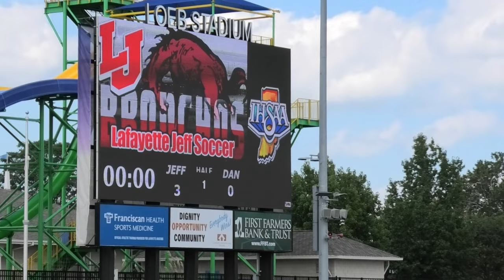Team Highlights Bronchos win 3-0.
Highlights from match against Danville Warriors. Bronchos get the Win 3-0.  Some questionable calls, but a good match overall.
2 goals from Asharia
1 goal / assist from Tal